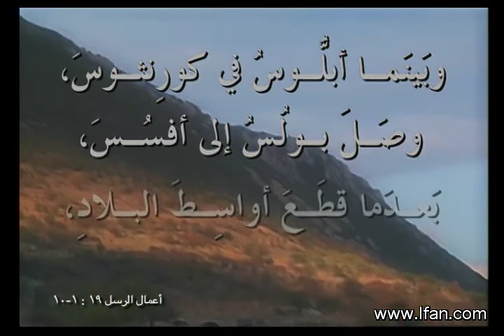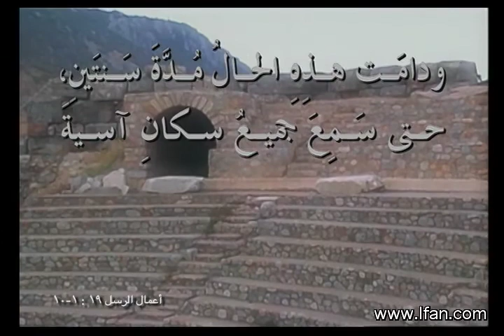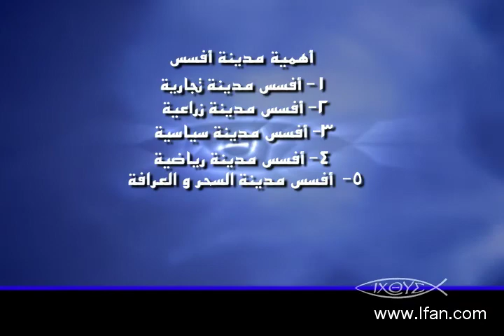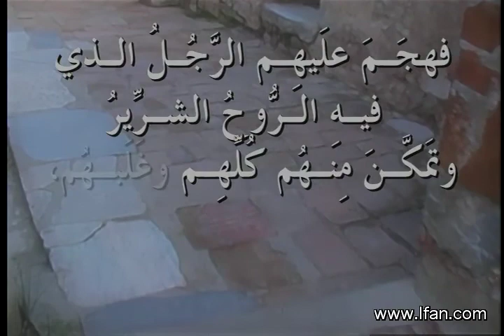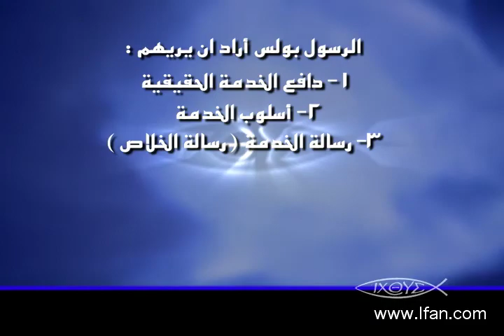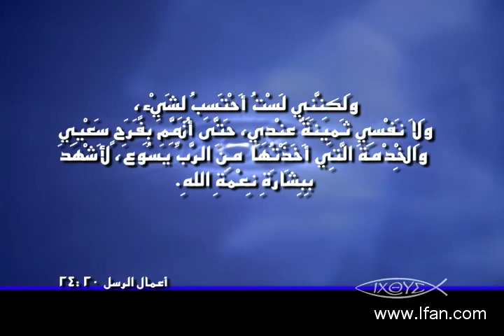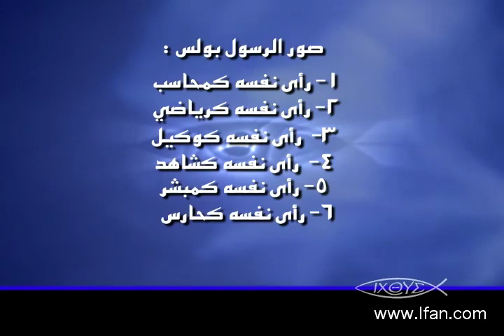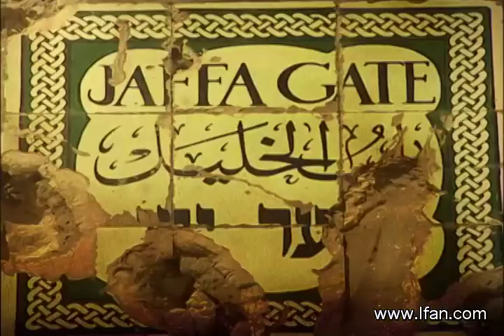أعمال الرسل - الحلقة السادسة والعشرون - زيارة بولس لأفسس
ما هي خلفية مدينة أفسس ؟ ما هي أهمية مدينة افسس؟ ماذا فعلت كلمة الله في آسيا ؟ ما الذي راجعه بولس مع شيوخ أفسس ؟ وما الذي أراد بولس أن يريهم إياه ؟ ما هي صورة الرسول بولس عن نفسه ؟